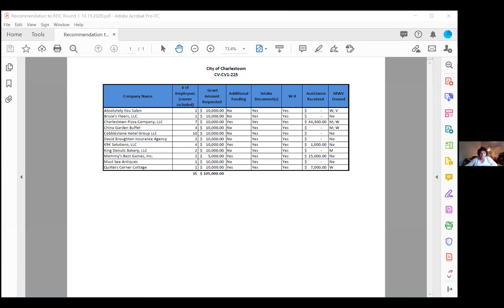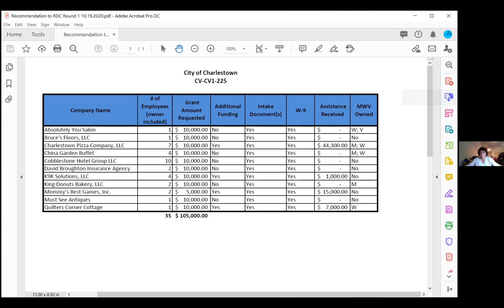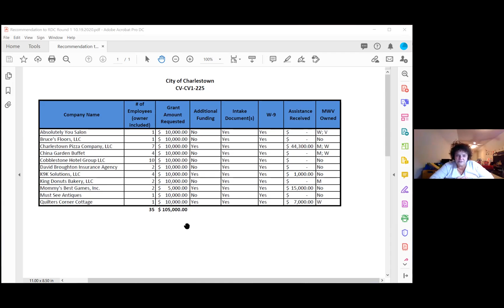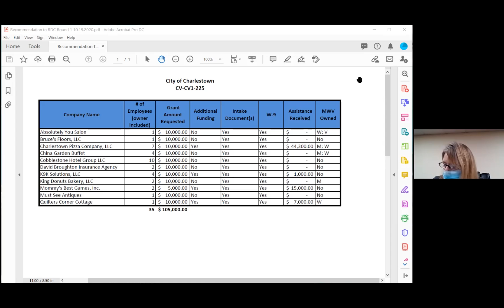Charlestown Redevelopment Commission Meeting - October 19th, 2020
Special meeting to approve the first round of COVID-19 Small Business Grant Recipients